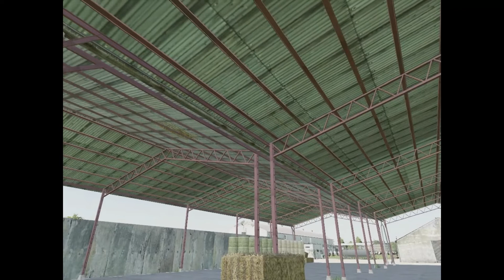Codzienne obowiązki czasów PRL Kietrzu [fs19]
Jest to mój drugi film z Kombinatu rolnego kietrz jeśli się spodoba zostaw cos po sobie